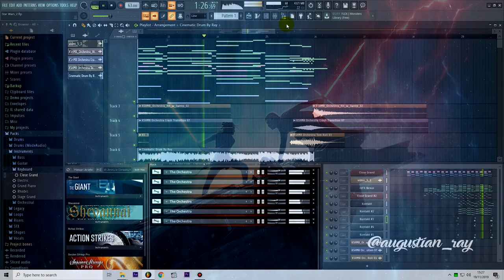Star Wars : Rise Of The Skywalker (TRAILER MUSIC) FLSTUDIO!!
Star Wars : Rise Of The Skywalker TRAILER MUSIC
Composed by Augustian Ray